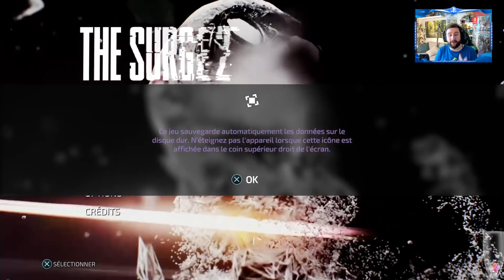Le MEILLEUR SOULS-LIKE ?! | The Surge 2, GAMEPLAY FR !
The Surge premier du nom faisait déjà très fort avec son acception très Souls-Like assumée mais le deuxième Opus fait clairement mieux avec des décors plus variés, un bestiaire plus complet et des mouvements plus fluide : Meilleur Souls-Like ? Oui, assurément !

Commander The Surge 2

❤️Commander la Switch Lite sur AMAZON❤️

🎮 COMMANDER LES JEUX DE MON TOP 10 & AIDER LA CHAINE

Commander Fire Emblem Switch
Commander Luigi's Mansion Switch
Commander Links Awakening Switch
Commander Pokemon Shield Switch
Commander Pokemon Sword Switch
Doucle Pack + Steelbook Sword & Shield
Commander Crash Team Racing Switch
Sonic Racing Switch
Assassin's Creed Switch
Cat Quest
Mortal Kombat 11
Commander Marvel Ultiate Alliance 3 Switch

Grosse Housse
Moyenne Housse + Coque
Petite Housse

Salut Salut :)